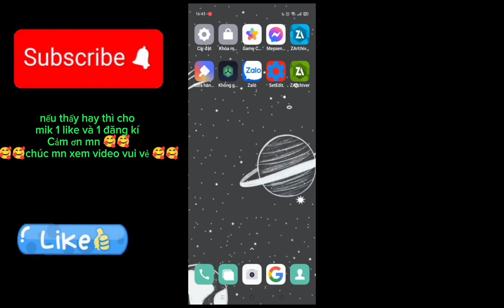Fix lag PUBG V3 phiên bản mới nhất 2024,giảm lag hiệu quả ổn định FPS cho tất cả loại máy android